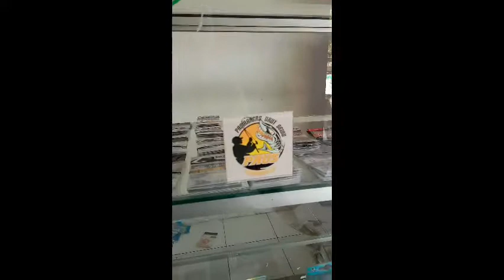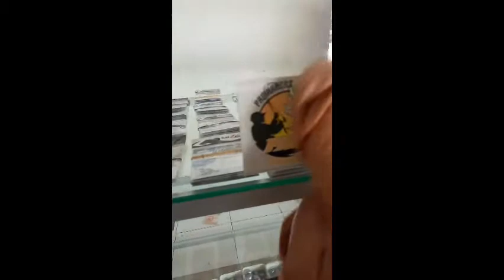Tip Melepas Stike Agar Tidak Membekas / Lengket/ Lem Tertinggal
Video ini sekedar berbagi pengalaman bagaimana melepasa stiker yang sudah lama menempel dan sulit dilepas dan kadang lem sama lapisan kertasnya teringgal.

salam kreatif.